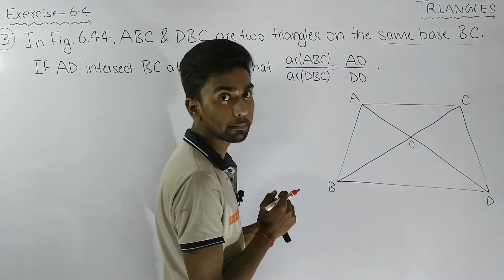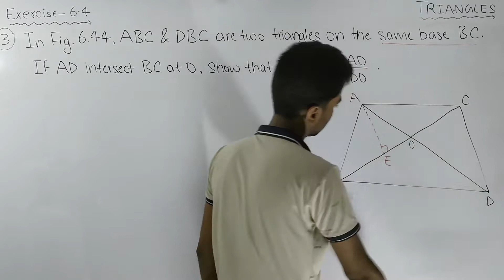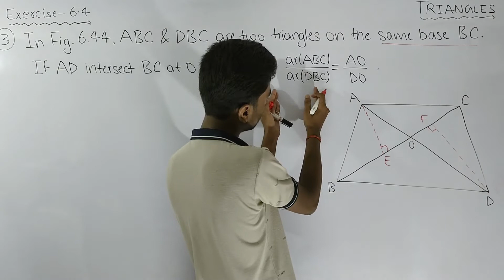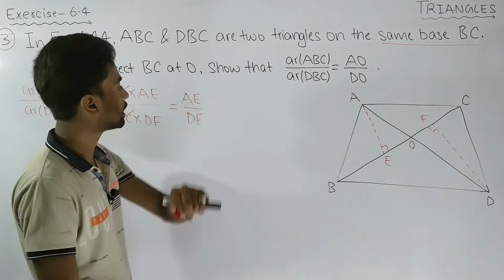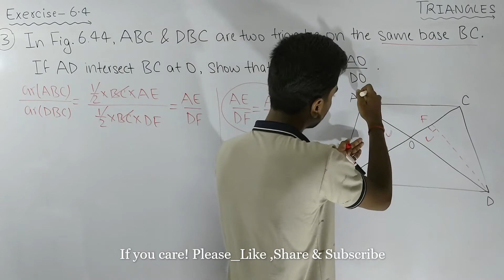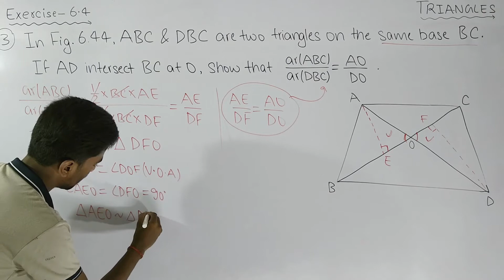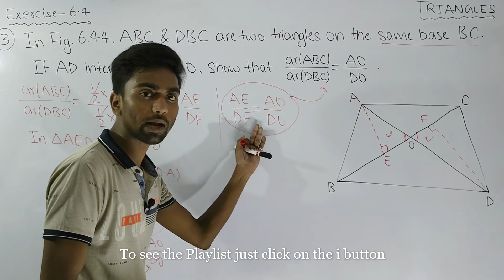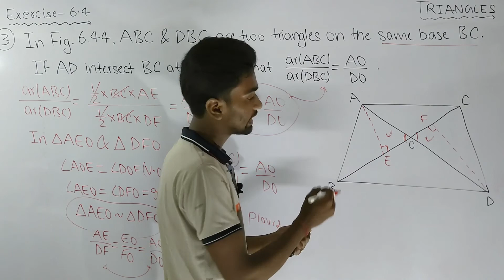Question no.3 || Triangles || Exercise - 6.4 || NCERT || Class 10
Question :
In Fig. 6.44, ABC and DBC are two triangles on the same base BC. If AD
intersects BC at O, show that area(ABC)/area(DBC)=AO/DO

Book- NCERT
Chapter- Triangles

And you can also ask Question______